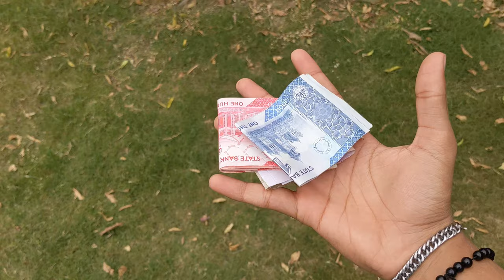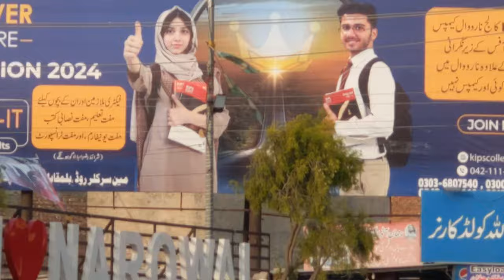First Eid with friends - Dost ko vomiting aa gai🤢| Funniest Vlog ever😂| Vlog# 34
🎥 Title: “Hilarious Eid Vlog: Adventures with Friends!”
Eid Mubarak! 🌙 In this side-splitting vlog, join me as I celebrate Eid with my friends. But wait, it’s not your typical Eid celebration! From the person who stole my slipper at the mosque to my poor friend who suddenly started vomiting in the park, this vlog captures all the unexpected moments that made this Eid unforgettable.

Ramadan Kareem 2024 🌙 | A Day of Devotion and Peace
👩‍🎓💖 Students, our love for you is boundless! And guess what? We’re giving away FREE Russian Gi*ls - just for you! 🇷🇺✨But sorry guys it's Ramadan and this service is not available in this month 😞

👇 Was it funny or not? Your feedback is our comedy fuel! 🔥
Ashirtalks ❤️